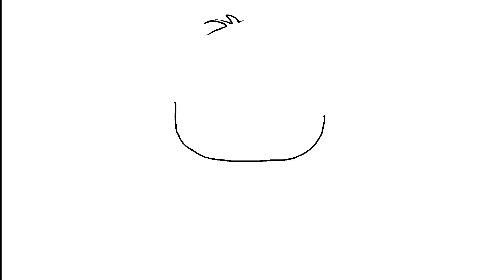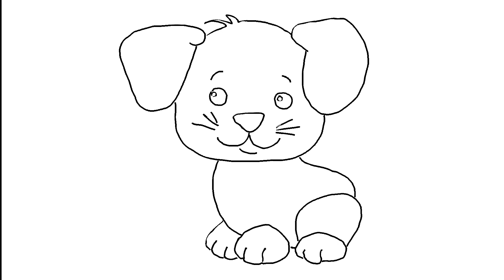Let's draw a Dog - Simple drawing for kids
- Your cool artwork can be selected to appear on showcase videos

You can also draw and paint instead of downloading the drawing (i.e. skip 1)
Scan or take a picture of your final work. Upload it (step 2) and put the link in a comment
If you use your phone, check the quality of the photo before uploading.